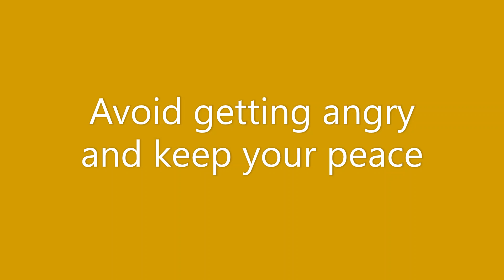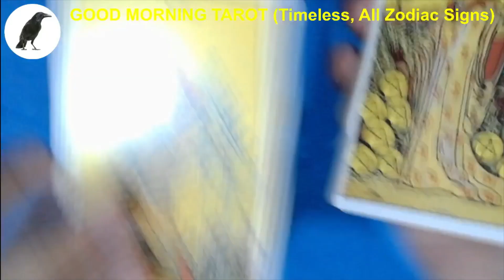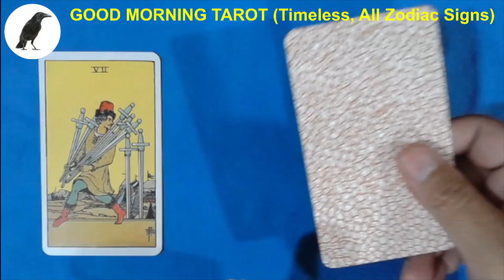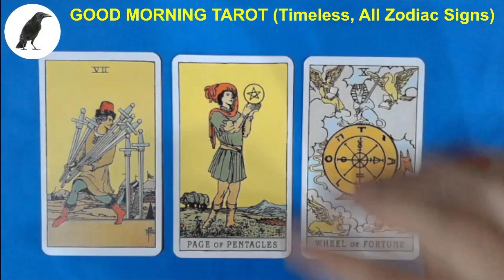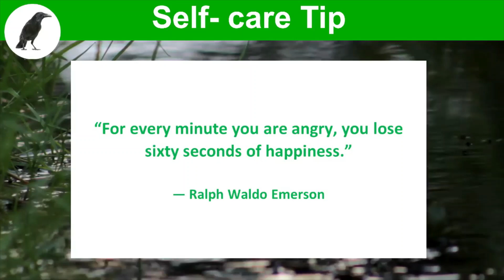0230 GOOD MORNING TAROT, Avoid getting angry and keep your peace